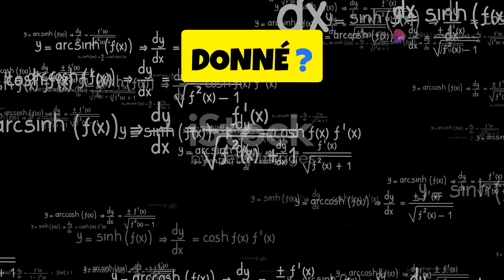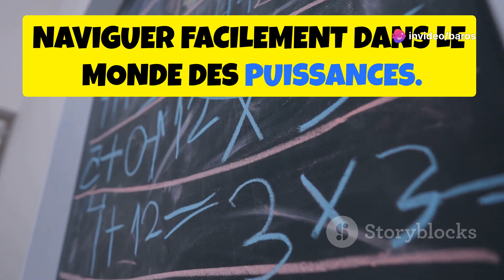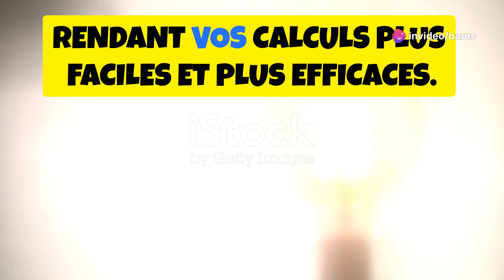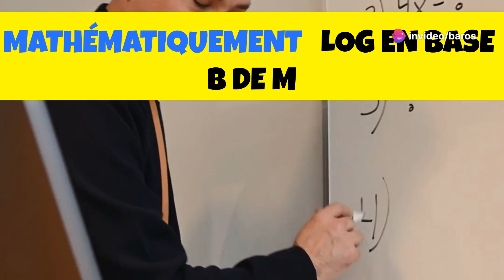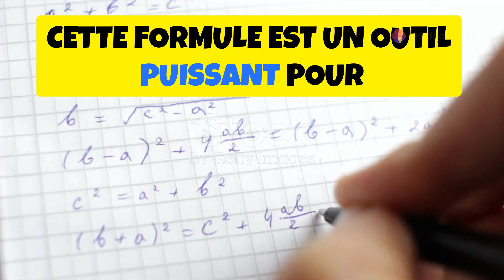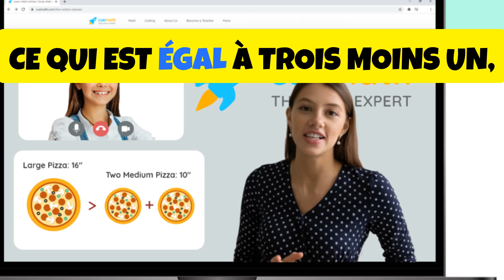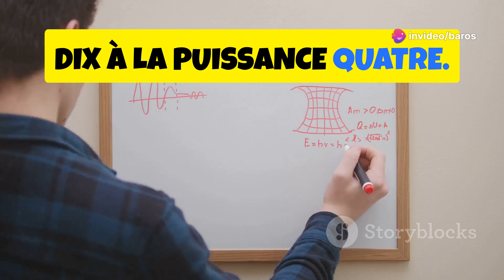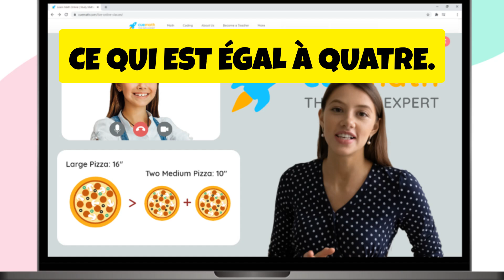Maîtriser les règles du journal - Un guide complet - en français